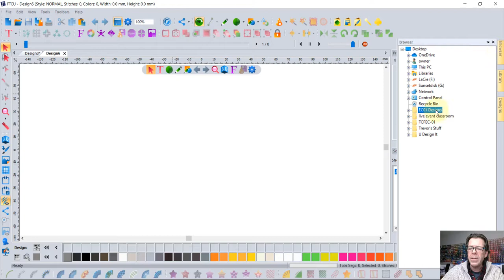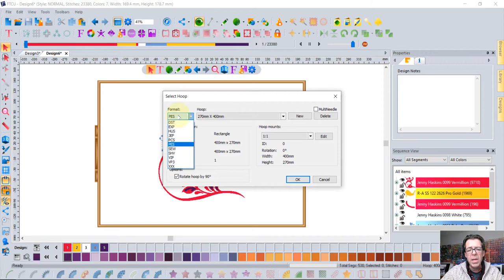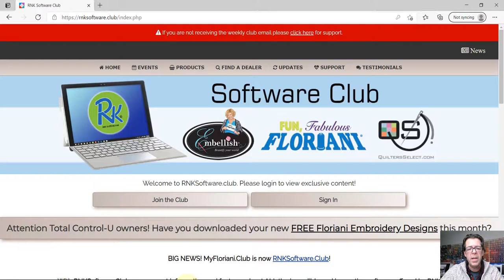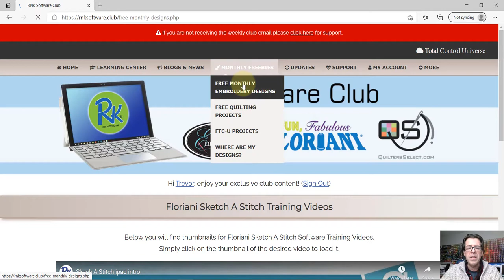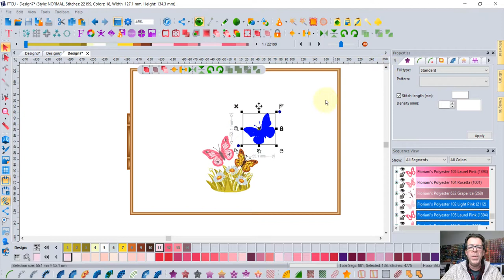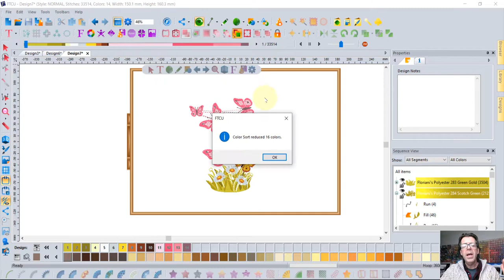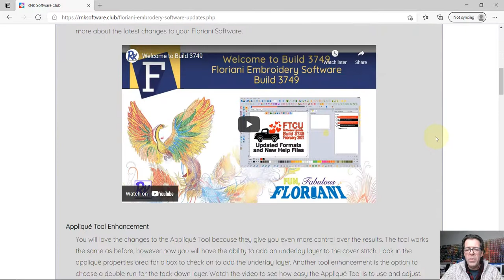FTCU: Editing Designs